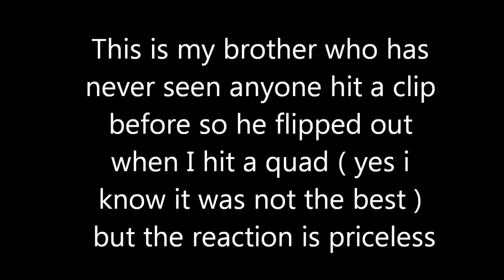Gretest Reaction of All Time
My brother is a funny dude